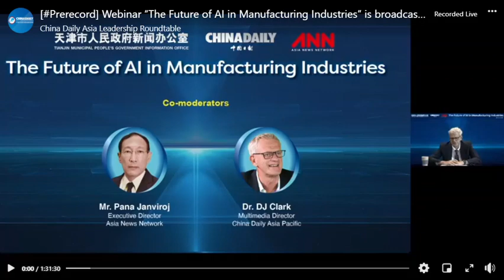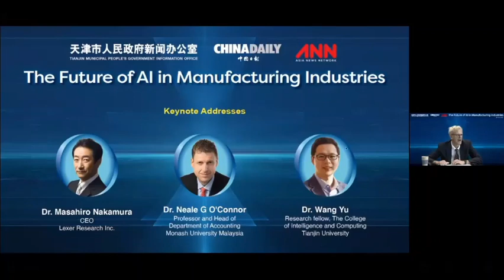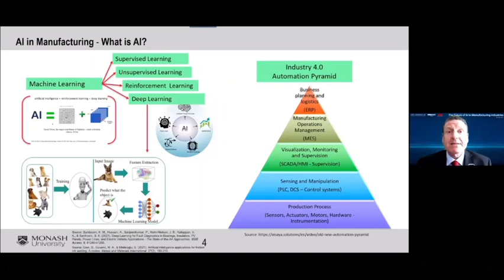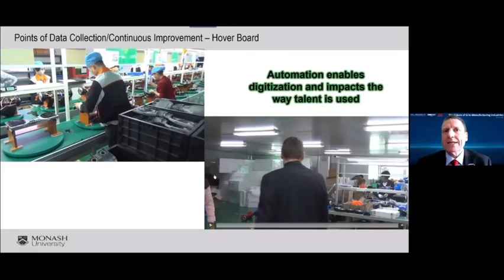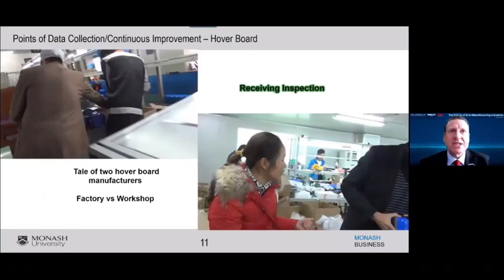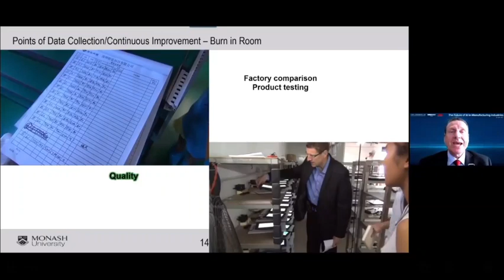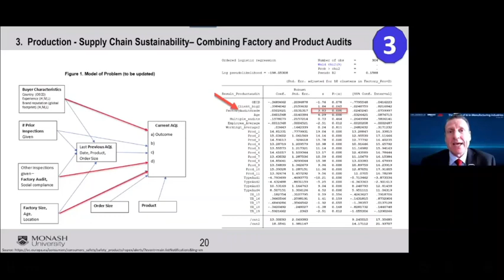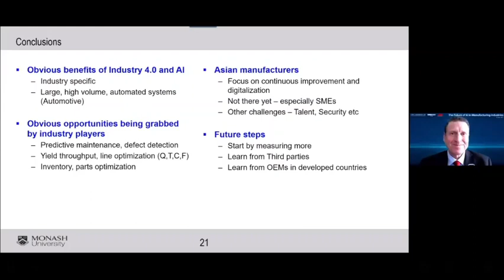AI in Manufacturing - Where to begin?